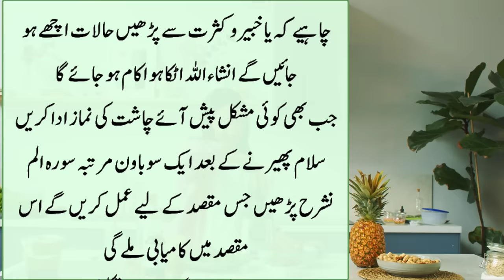Sirf Wo Khawateen Budhi Hongi jo in Totko sy Na Wakif Hongi